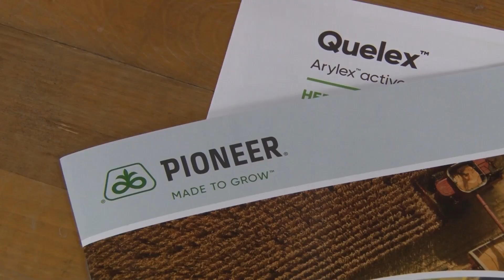POLJOPRIVREDNA TRIBINA - KARAĐORĐEVAČKA PRELA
Poljoprivredna tribina posvećena semenskom kukuruzu, uz promociju kompanije "Corteva" kao i knjigovodstvene agencije "Mala pruga", imala je svoje veče, na tradicionalnim Karađorđevačkim prelama.